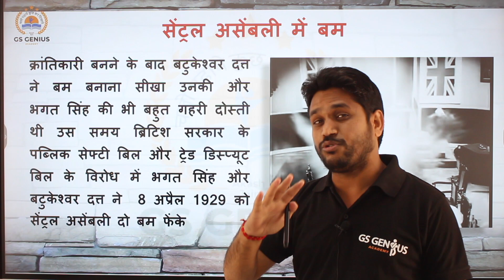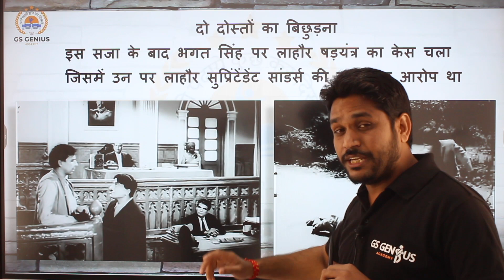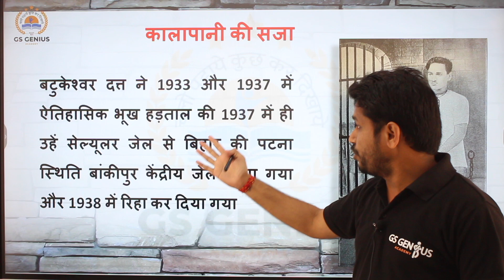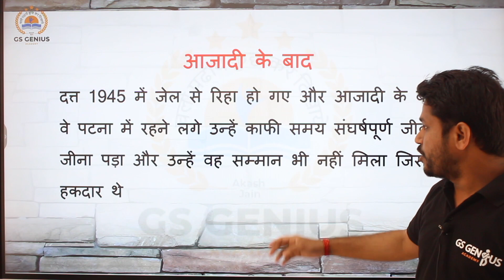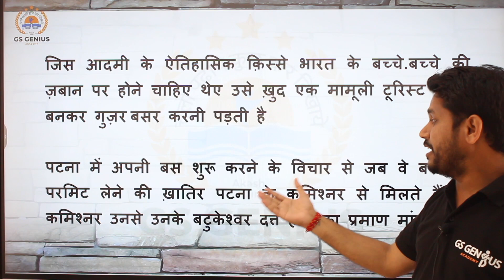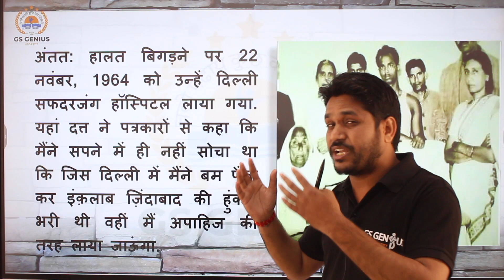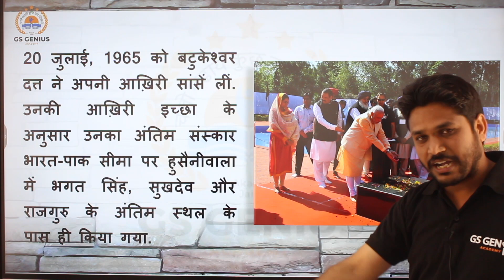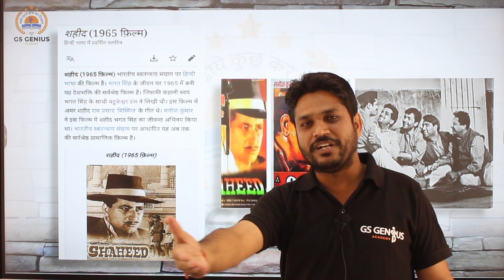महान क्रांतिकारी बटुकेश्वर दत्त को आज़ाद भारत मैं क्यों बेचनी पड़ी बीड़ी- सिगरेट / जानिये पूरी कहानी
Title-महान क्रांतिकारी बटुकेश्वर दत्त को आज़ाद भारत मैं क्यों बेचनी पड़ी बीड़ी- सिगरेट / जानिये पूरी कहानी / by रूपेश सर

About this video